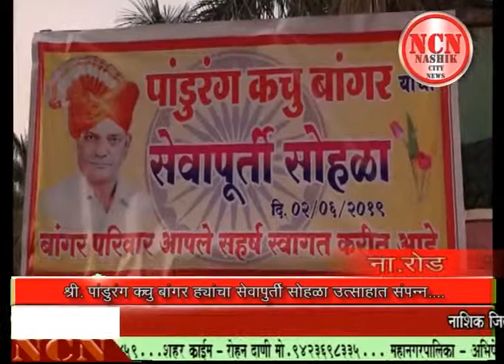श्री.पांडुरंग कचू बांगर याचा सेवापूर्ती सोहळा उत्साहात संपन्न ...ना.रोड